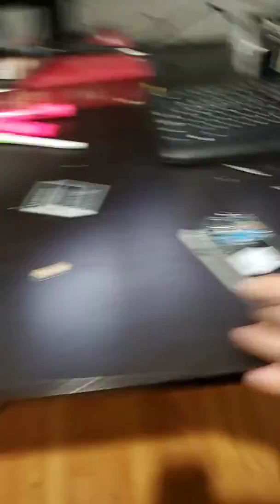January 2, 2020